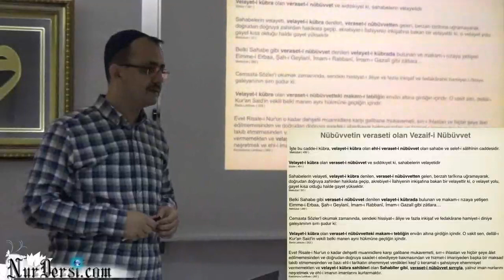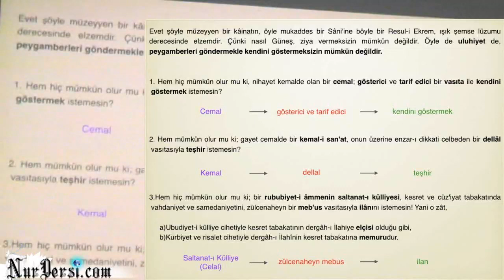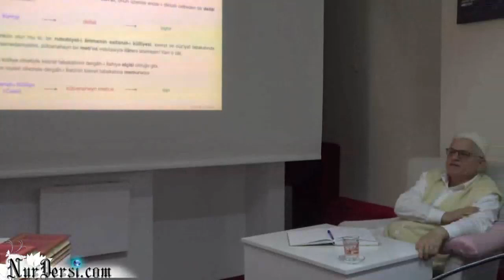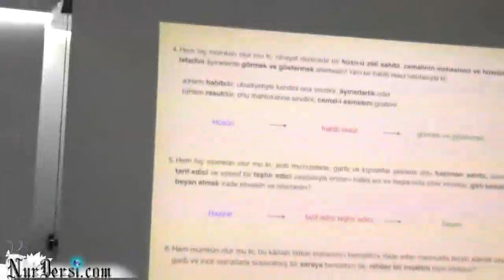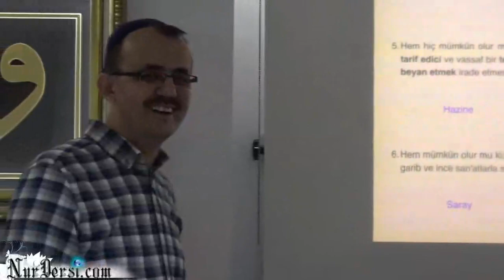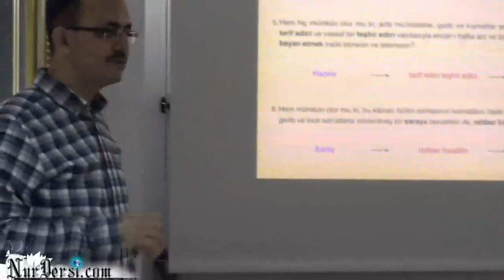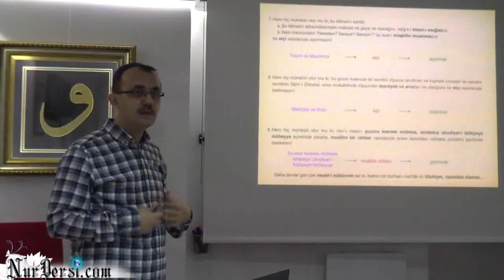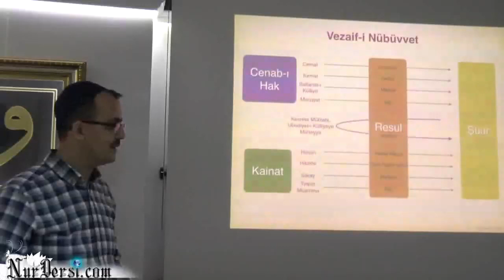Vezaif-i Nübüvvet..Nübüvvetin vazifeleri bittimi..